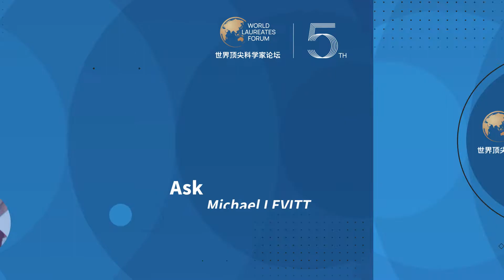Ask Michael LEVITT, 2013 Nobel Laureate in Chemistry, about the cultivation of young people